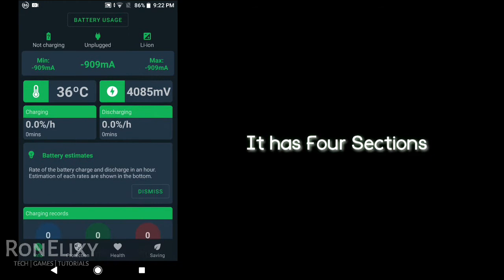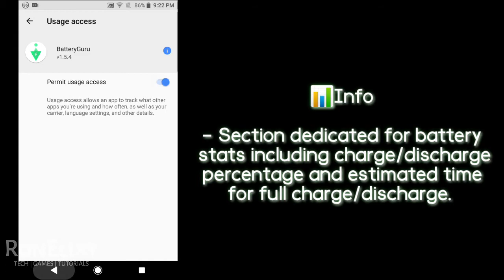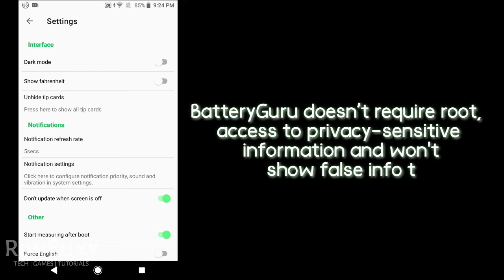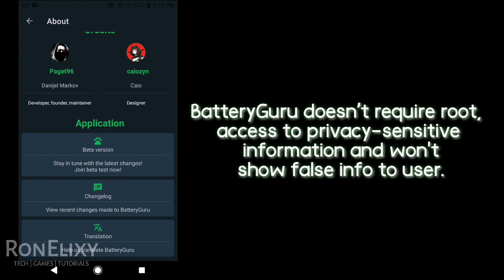Extend the lifespan of your android phone's battery | RonElixy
It would be a big help to oyr channel. Thanks a lot.

Extend battery life with tips and customizable saving modes from BatteryGuru

Enjoy and take care always. :)